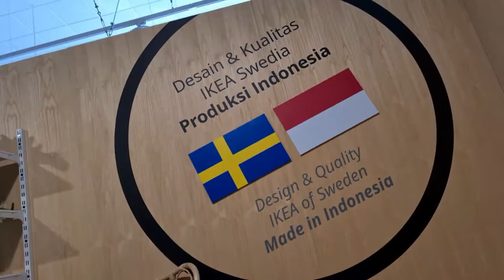VLOG HARI RABU - 20 | IKEA KOTA BARU, HIRUPKEUN IMAH!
Pengalaman di IKEA Kota Baru Parahyangan

Gear:
- Camera: Samsung Galaxy S20+
- Video Editor: Power Director Mobile